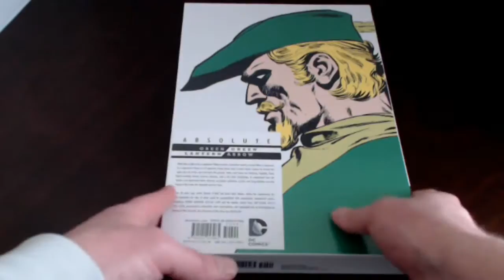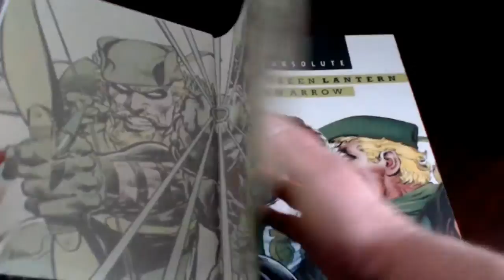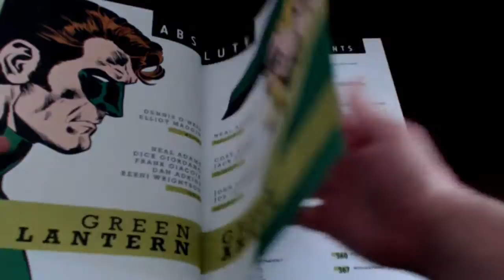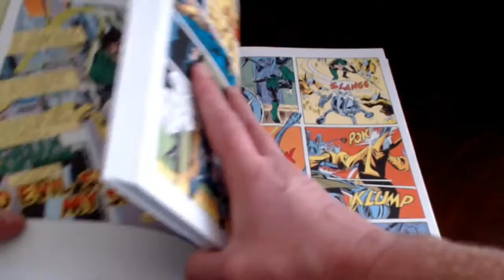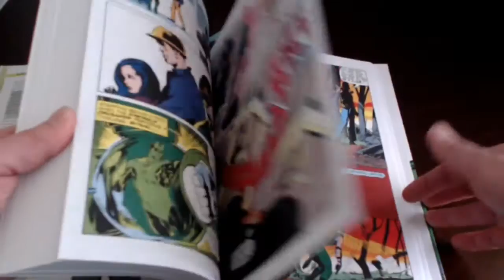DC Absolute Green Lantern Green Arrow New Trailer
Taking a closer look at this nice hardcover with slipcase I received for my birthday.